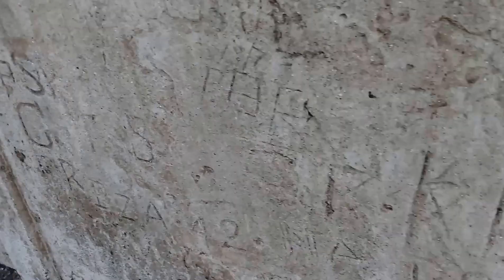Anatha padmanabha Swamy Temple at Undavalli Caves Vijayawada